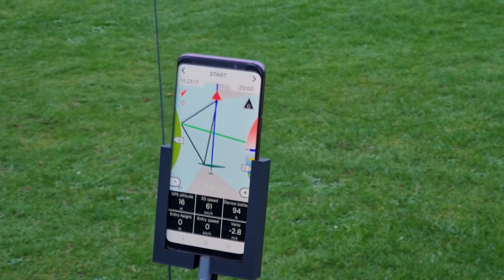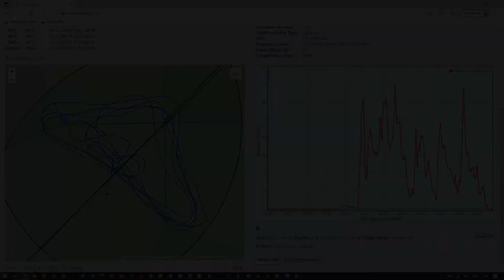Boxing Day '21 at Phoenix MFC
No slope soaring this Christmas, just a trip to the field after the rain for some GPS Triangle Racing testing using two pieces of GPS mapping firmware running simultaneously, the Albatross and McQueenie LUA script running on Jeti 24 radio. It was cold (7.5ºC) and damp with wet grass and a 50m cloudbase. Nevertheless, two laps were flown by David Woods (motorised due to height restriction) and data obtained for comparison from both systems.
More videos at Favonius.com